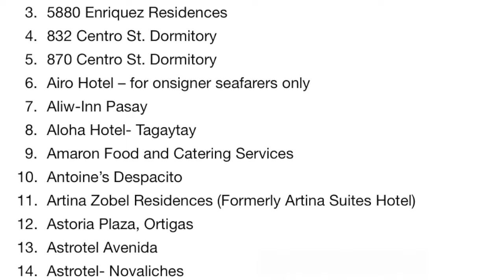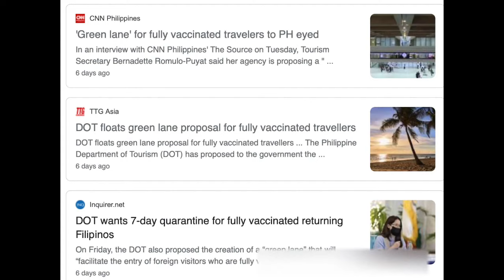Filmed on 5/31/2021. Quarantine Rules. Everything You Need to know BEFORE going to the Philippines.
It's our first day in Manila under the strict 10-day quarantine.  In this video, we will tell you everything you need to know to travel before you book your ticket, what to do at the airport, explain the process at NAIA, and show you what happens at your quarantine hotel.